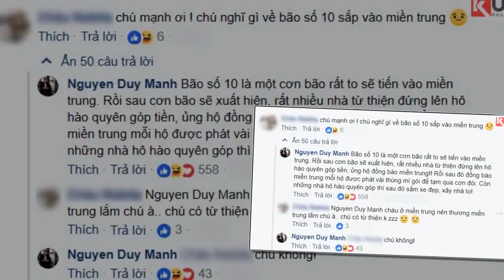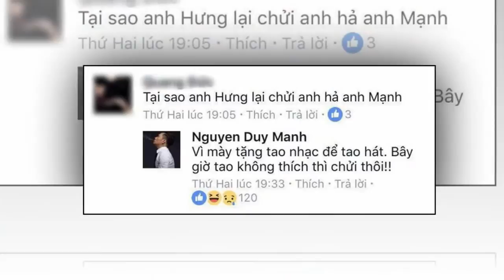Duy Mạnh "mỉa mai" mạnh thường quân về việc ủng hộ bão lũ miền Trung,sau đó sắm nhà to xe đẹp